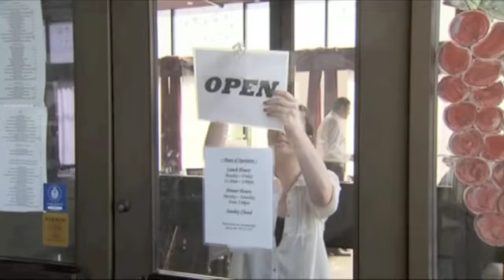Holy Rosary Cathedral benefits from Stanley Cup riot fund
Father Glenn Dion of Holy Rosary Cathedral in downtown Vancouver receives a cheque from a fund set up by local businesses following the Stanley Cup riot.